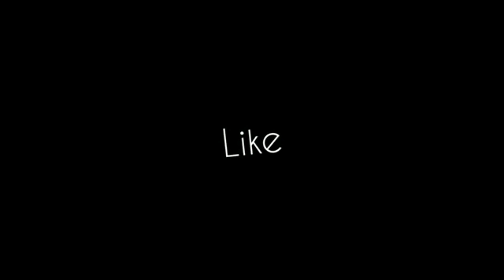Prank Video| എന്നാലും ഇങ്ങനൊക്കെ ചെയ്യാമോ! 😂 Yours Deepin